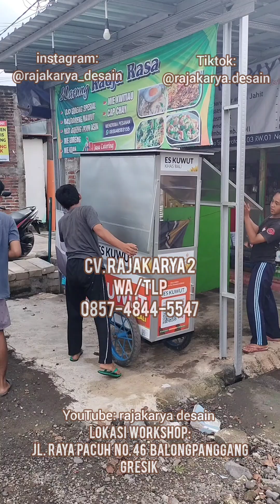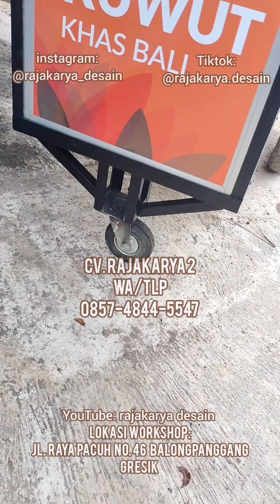BANTUAN GEROBAK GRATIS INSYAALLAH BERKAH ❤️